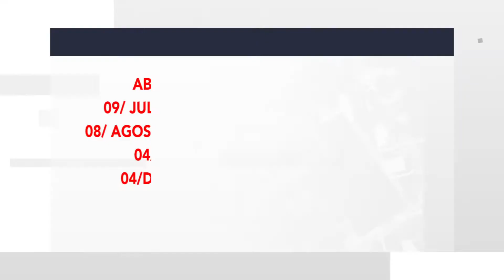Reportaje especial: Policías asesinados